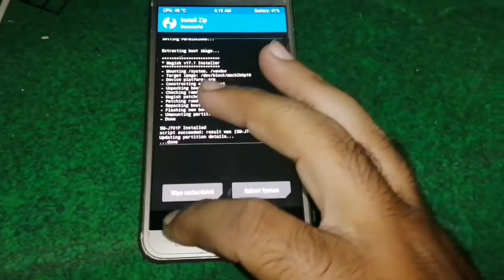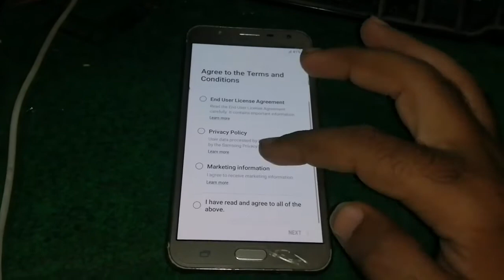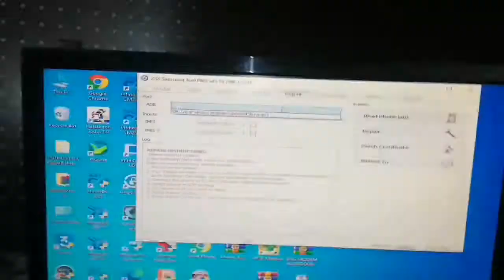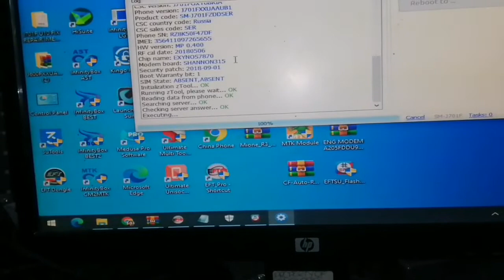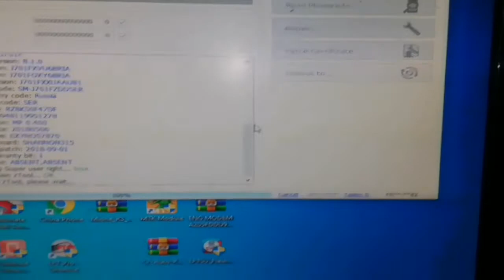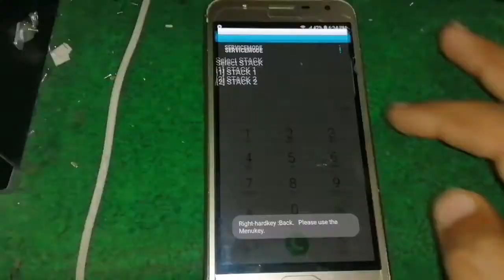Samsung J701F U10 Imei Repair Solution 💯 Tested || Unsupported Modem Fixed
Salam Friends.. Samsung J701F U10 Imei Repair Solution 💯 Tested || Unsupported Modem Fixed